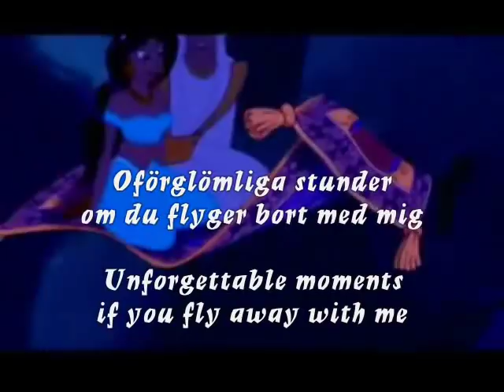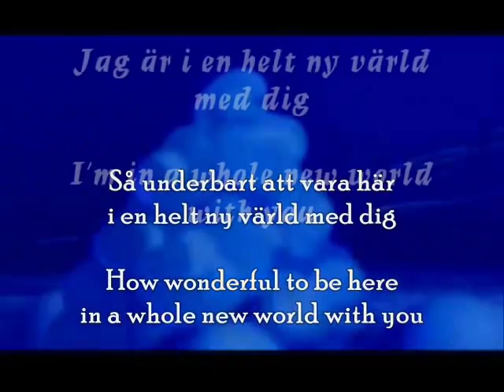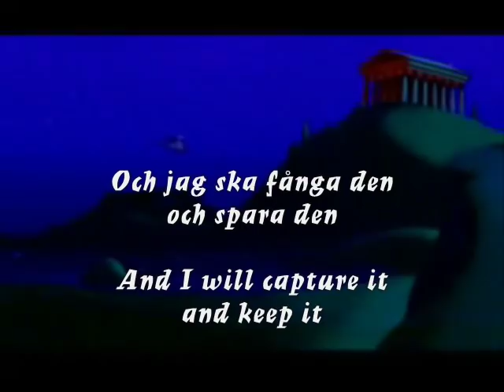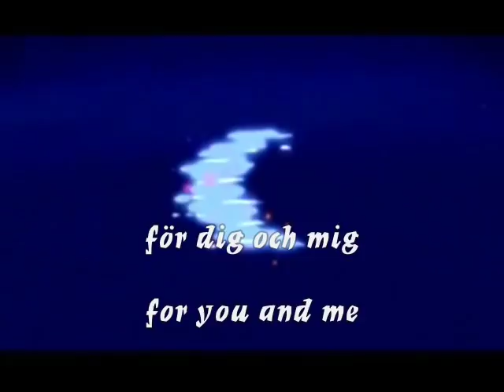Aladdin - A whole new world (Swedish)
The Swedish version of "A whole new world".

Song: En helt ny värld
Sung by: Peter Jöback & Myrra Malmberg
Album/Movie: Aladdin
Year: 1992

ED: There was some minor errors in the previous video's subtitles,
so I decided to make a new one.
Hope you'll like this better.